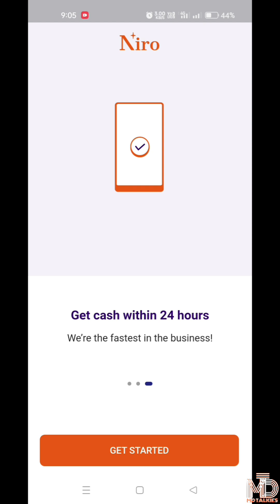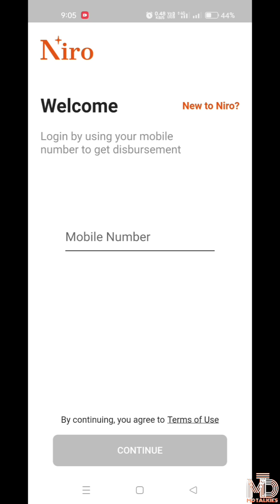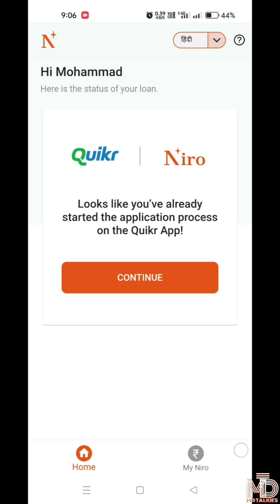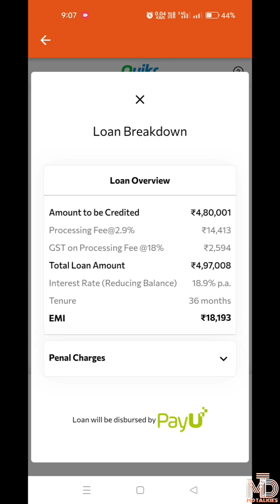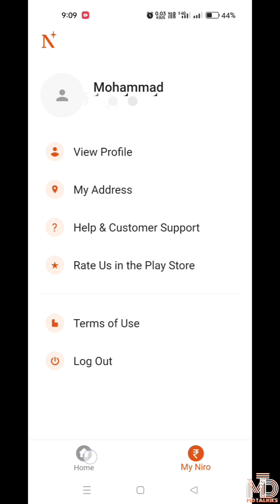How to apply loan from Niro loan app || Niro app se loan kaise Apply kare || MD TALKIES